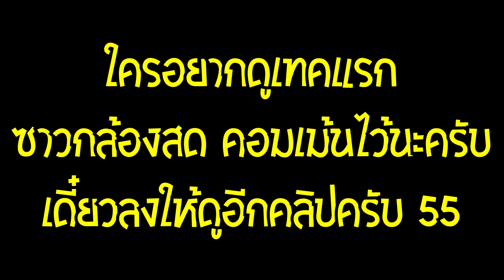แป๊ะ Syndrome - ด้นสด กีต้าร์ 4 นาที